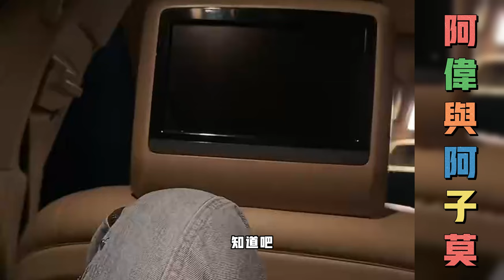阿伟与阿子莫：阿伟都有点不相信自已了，阿伟和姐姐阿子莫误会增多，为什么阿子老不在家躲着自已，妹妹一会说知道姐姐在哪里，一会说不知道。